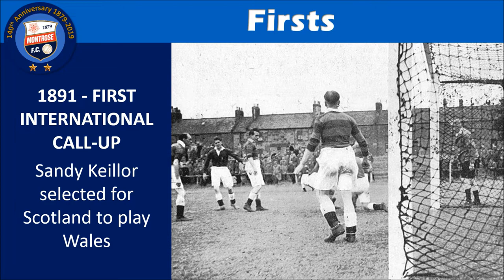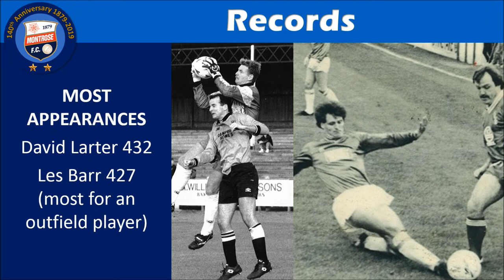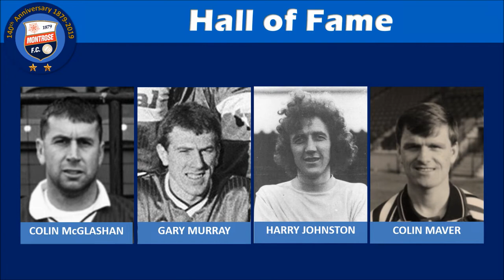140th Anniversary - 140 Years of History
Montrose FC played their first official game on November 8th 1879. Here is a brief summary of the 140 years that have past since that momentous day.